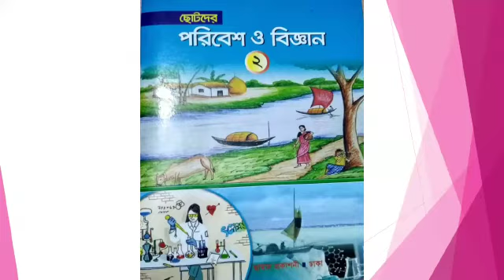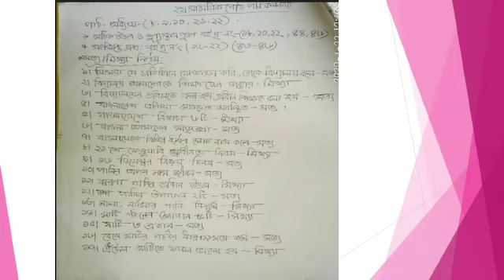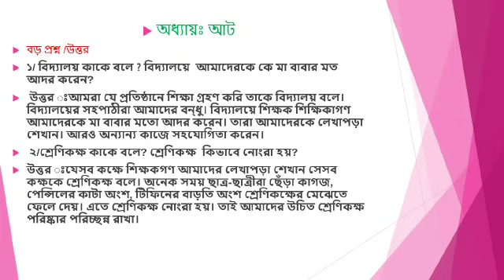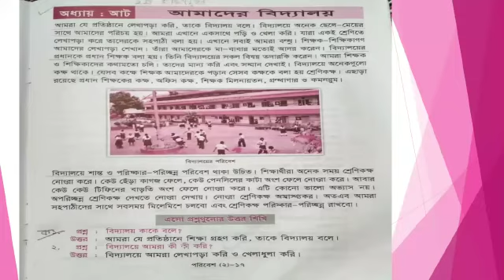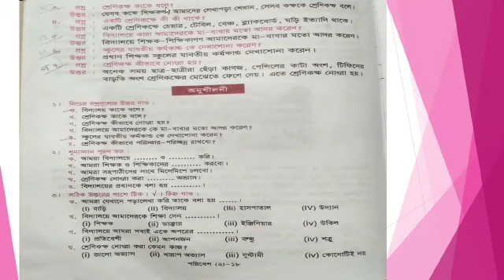Two - Paribesh Paricity (17-6-2020)